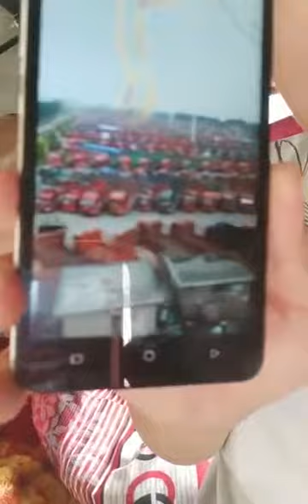全国卡友罢工倡议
中国时间六月十号，山东卡车司机将通过发动联合罢工来支持全国卡友的罢工行动。请朋友们密切关注。没有抗争就没有公平正义，其它行业还不跟进更待何时